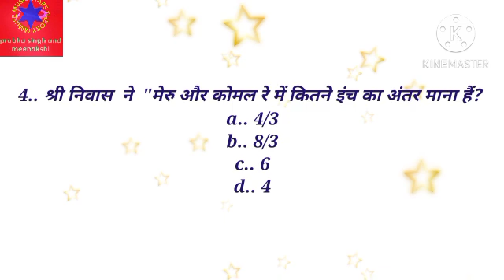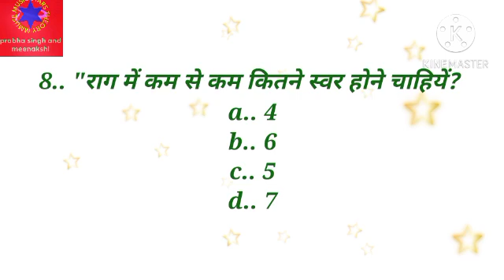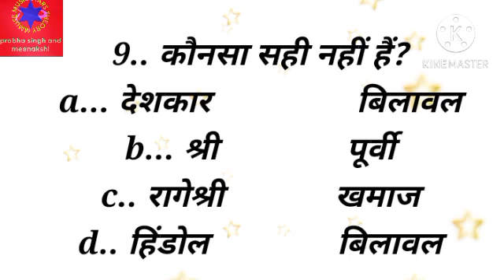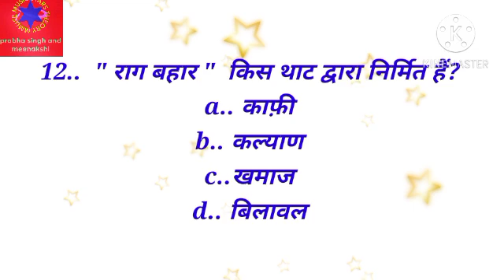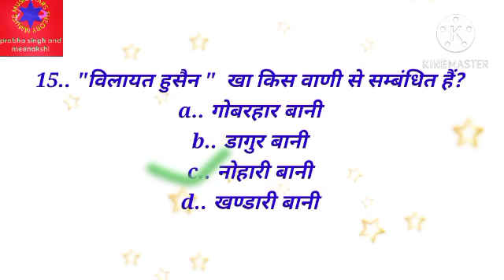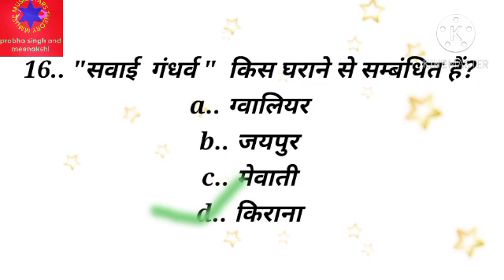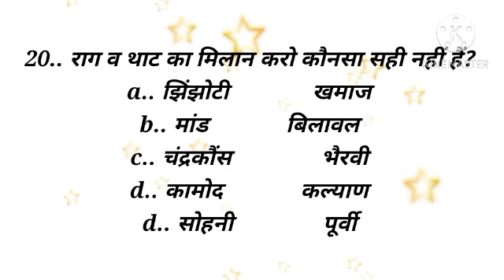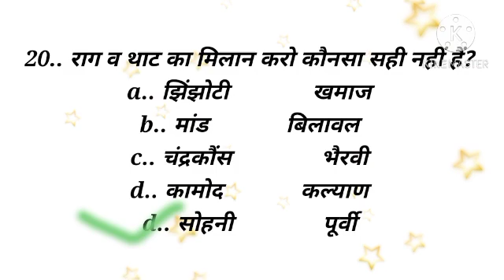kvs संगीत प्रश्न || mmuse muse#prabha